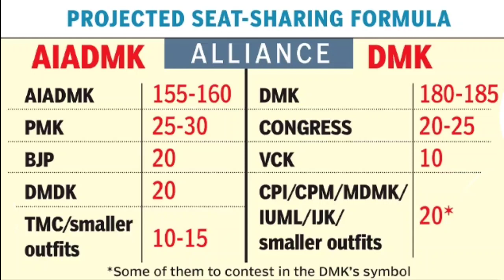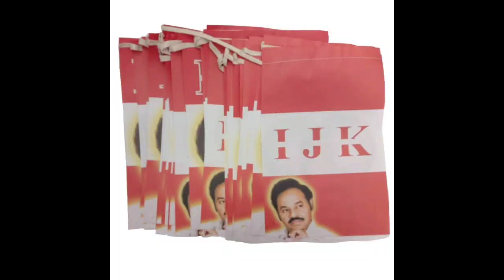அரசியல் களம் 2021| Tamilnadu Election |April 06| Latest news|ADMK | DMK | MNM | NTK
அரசியல் களம் 2021| Tamilnadu Election |April 06| Latest news